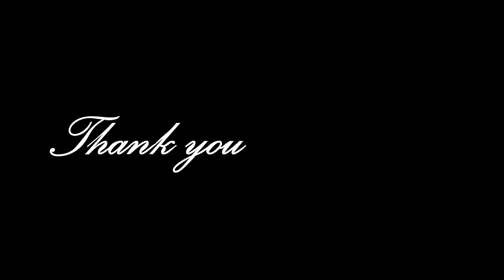Nova Boss base 105 dec 30-2018 by prince G